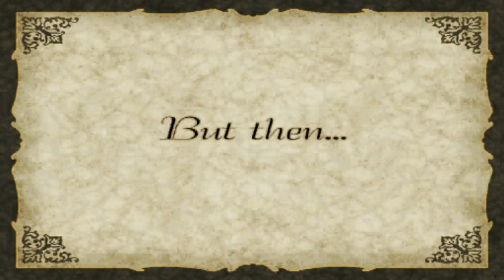Postal 2: Apocalypse Weekend | #6 Saturday | PC Gameplay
Title: Postal 2 Apocalypse Weekend
Day 6 - Saturday
Difficulty: Insane-O (12/13)
Controls: Mouse & Keyboard ⌨🖱

📃INFO📃
Postal 2: Apocalypse Weekend is an expansion pack to Postal 2 released by Running with Scissors on August 1, 2004 for Microsoft Windows, and September 28, 2005 for the Mac OS X and Linux versions. Apocalypse Weekend expands the reaches of Paradise with new maps and missions, set on Saturday and Sunday, adds new weapons and foes, and raises the gore and violence to an even greater level. It was later included in both the Postal Fudge Pack and Postal X: 10th Anniversary compilations alongside Share the Pain and several fan produced mods, including A Week in Paradise which allows content from Apocalypse Weekend to appear in the original game as well as allowing the expansions levels to be played as part of the original five-day campaign.

Apocalypse Weekend begins Saturday morning, with The Postal Dude waking up in the hospital, his head bandaged from a near-fatal gunshot wound. While the Postal 2 ending leaves it ambiguous as to whether or not the Dude shot his wife or if his wife shot him, after he wakes up in the hospital he finds a card from his wife saying that she is leaving him. It was later revealed on the official website that the Dude shot himself due to his wife nagging him. The Dude's ultimate goal is to recover his trailer and his dog Champ, and to this end, escapes from the hospital.

With the exception of the zombies that appear later in the game, it would appear the madness depicted at the end of Friday on the previous game has petered out. The Dude proceeds through several missions including assignments from his former employers, Running with Scissors, encounters with mad cow tourette zombies, as well as confrontations with terrorists and the military. Periodically, the Dude's head wound causes him to enter a nether realm where he is attacked by Gary Coleman clones. Throughout the weekend, the Dude fights off hordes of zombies, Taliban and the National Guard until he finally faces a zombified Mike Jaret, an employee of Running with Scissors. Once the Dude destroys it, he leaves Paradise in his car with his dog and his trailer while Paradise explodes due to a massive nuclear warhead he "borrowed" to destroy a rival video game development and publishing company. The Dude's last words of the game are "I regret nothing".

While gameplay is similar to its parent Postal 2, Apocalypse Weekend is not as open-ended. The gameplay is more linear in design, with the player mostly forced to follow a certain path to complete the game—typical of most first-person shooter games. In addition, the player cannot play as a pacifist and is forced to kill animals and zombies in order to progress in the game. Unlike the main game, Apocalypse Weekend also includes several "boss monster" encounters. All normal cats are also replaced with "dervish cats", which spin in a manner similar to that of Looney Tunes Tasmanian Devil, attacking any nearby character when agitated. Dervish cats can also be collected and, in addition to muffling guns, can be thrown at NPCs to attack them.